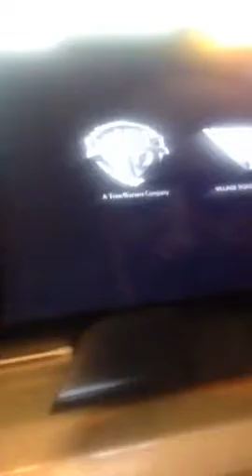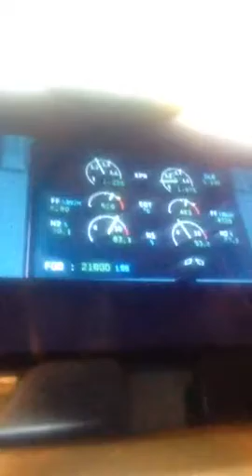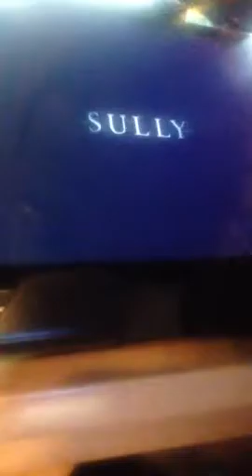Trailer review Sully (2016)